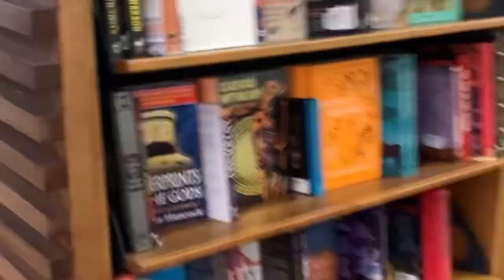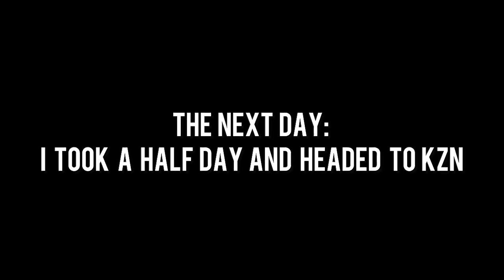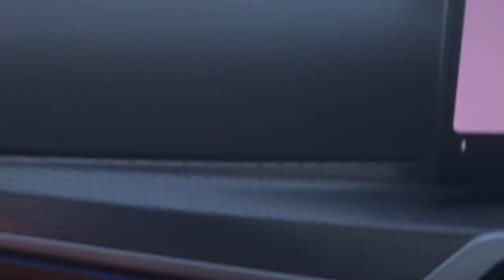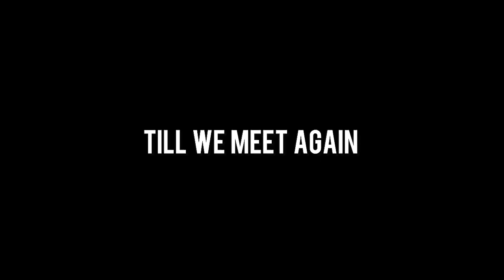Few Days in my Life| Work | Sjava Tour| Kujenga| girls weekend away| Lunch date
Hi Guys,

This is just a few days in my life, just trying to get back at this YouTube things.

I will be adding more lifestyle vlogs on the channel.

daily vlogwork lifekujenga livelunch date with mother-in-lawLunch dateproductivitydaily lifevlog stylehow to get a better sleep at nighthow to wake up refreshed